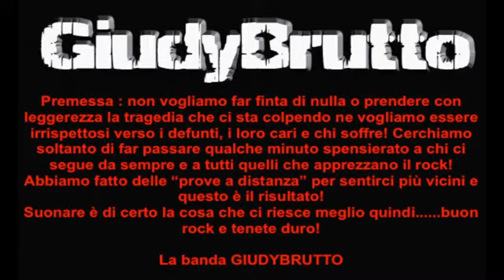GIUDYBRUTTO - Led Zeppelin medley (Virus Home Version)